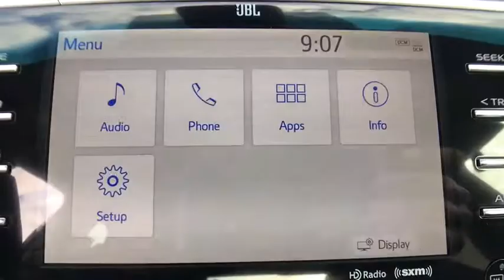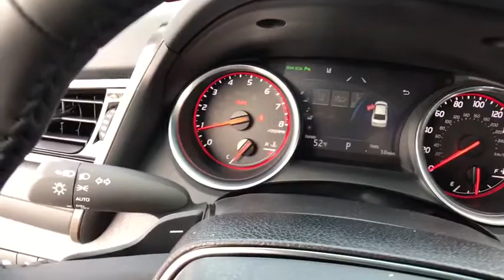2018 Toyota Camry Longwood, Orlando, Lake Mary, Sanford, Daytona Beach, FL RJU064844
Parks Toyota
1701 South Woodland Boulevard